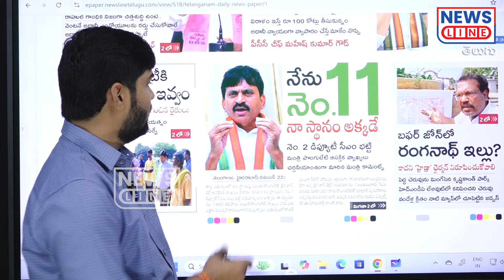నెంబర్ 2 నుండు నెంబర్ 11కు.. పొంగులేటిని ఇరికిస్తున్న రేవంత్!-Minister Ponguleti | News Line Telugu